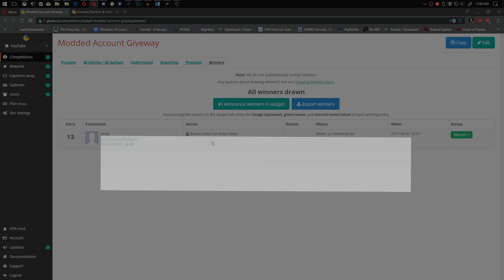Giveway Account Winner!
for awesome custom controllers and save 10% on your purchase!